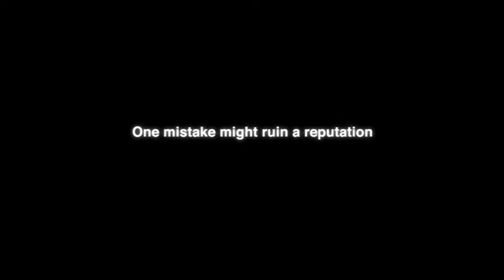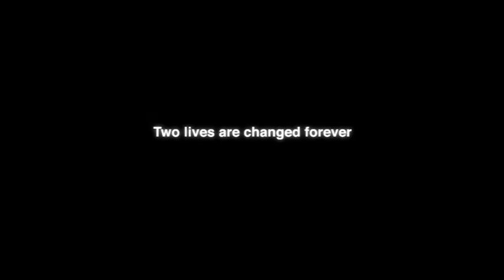On The Record, trailer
An optometrist fails to diagnose a detached retina. At the fitness to practice hearing we hear from both parties - in testimony it's clear that there is a substantial difference between truth and fact.
A nerve-wracking 'that could have been me' career-destroying scenario presented as documentary.
Winner of 4 IVCA awards 2009
directed by Andrew Gillman,
written by Miles Furnell,
produced by Cheerful Scout in London